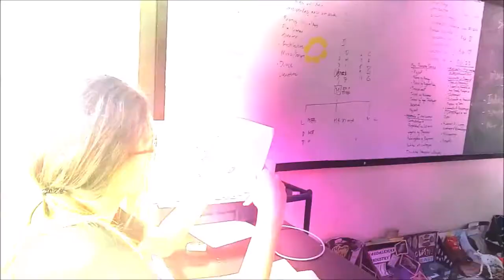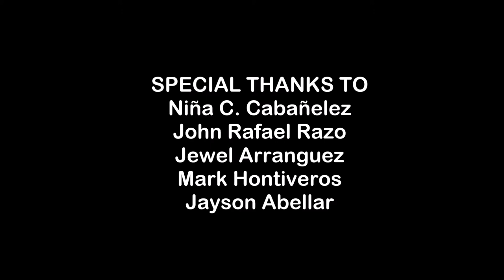Photographs - Prince Villar